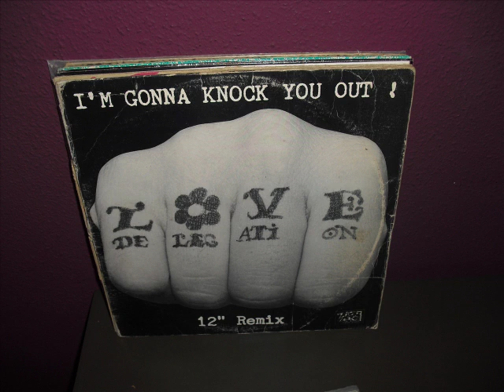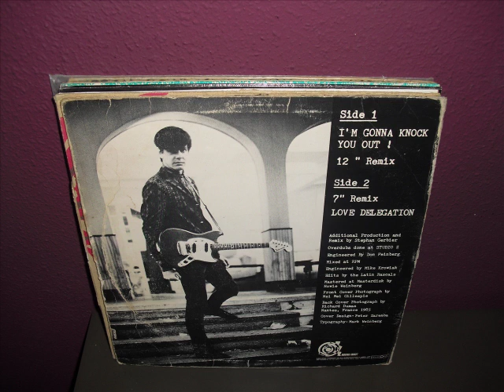Love Delegation-I,m Gonna Knock You Out! (12" remix)